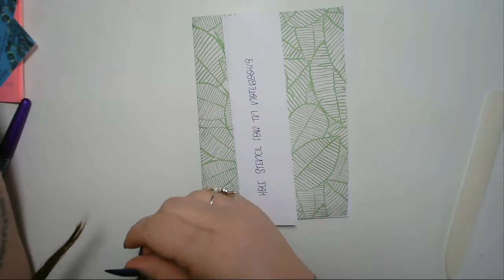Napkin Decoupage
In this video I try Napkin Decoupage for the first time, I have zero experience in decoupage, let alone with napkins!!

I show you how I did it, in real time, then I show you how I made it into the cover of a TN insert once it had dried.